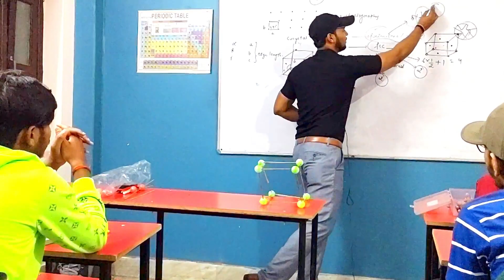What is face centered ,body centered & end centered unit cell ? 3D representation of Cubic Unit cell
3 D representation of solids with the help of models make it easier to understand the concepts ..
 I have tried to explain  the things ... for mort please watch the video...